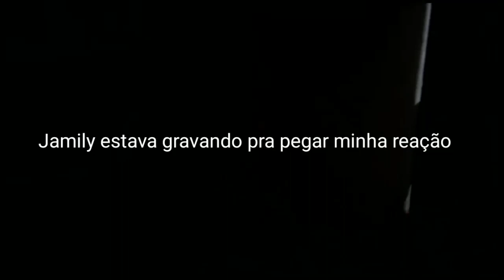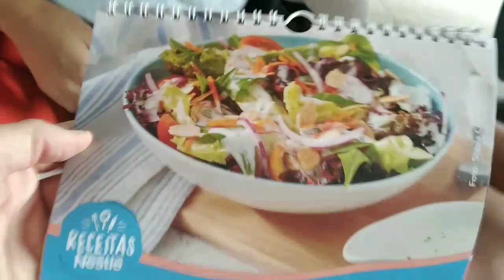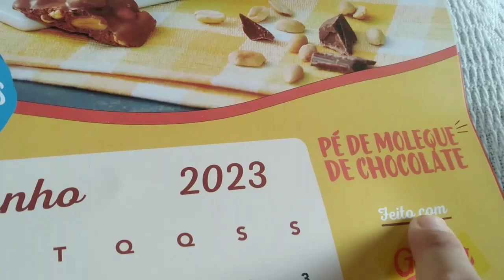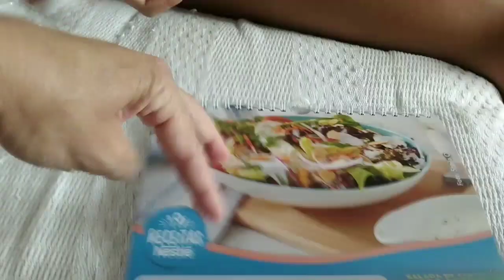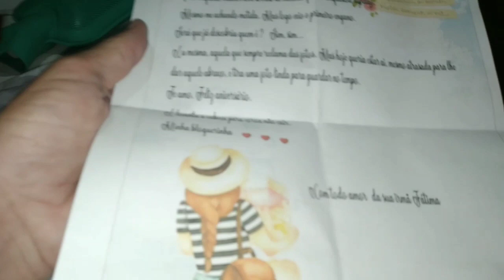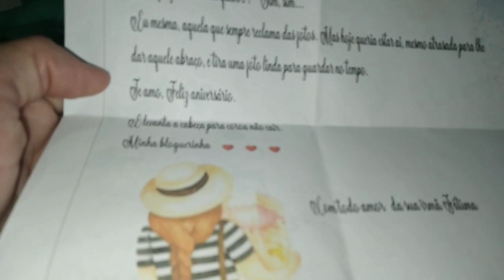Ganhei um recebido da NESTLÉ | Ganhei uma festinha surpresa da minha família ❤️ Ganhei presentes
Sejam bem vindos ao meu dia a dia em vlogs

Muito obrigada por estarem aqui comigo ❤️